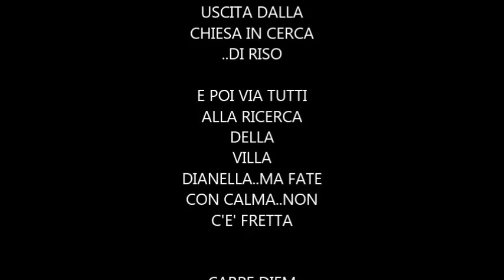14-11-2015 - MATRIMONIO CLAUDIA & LORENZO - USCITA DI CHIESA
141115 NELLA CHIESA DI SANTA MARIA ASSUNTA A QUARRATA SI SONO UNITI A GIUSTE NOZZE I NOSTRI PALADINI CLAUDIA & LORENZO CON UNA BELLISSIMA CERIMONIA